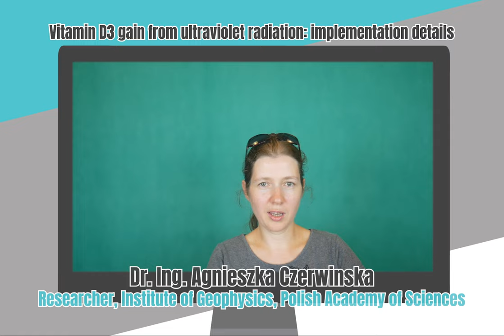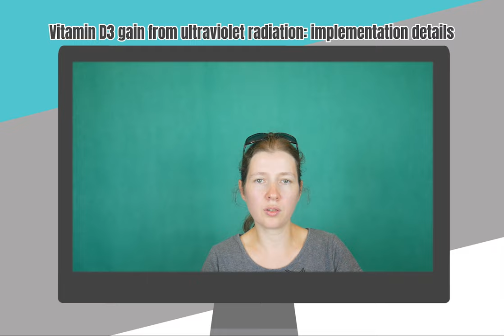BRITEC IO3 2.1.3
The exemplary citizen science pedagogical practices and “science pills” videos developed under this output feed into the Citizen Science Toolkit; complemented with additional tools and guidelines, they may serve as guidance and inspiration for teachers and researchers from throughout Europe to bring research into classrooms.
Dr. Ing. Agnieszka Czerwińska, Researcher in the IG PAS, responsible for  UV radiation and vitamin D3 pilot, describes the measurements taken by students and shares her thoughts on collaborating with students and teachers.